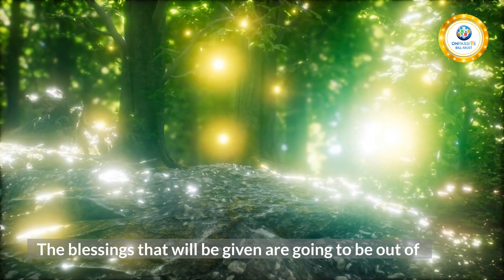I’m In The Most Amazing Place Here In ONPASSIVE! - Lorrie Lunn – United States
A BEAUTIFUL SHORT VIDEO WAS FIRST  PUBLISHED on 14 Nov 2021